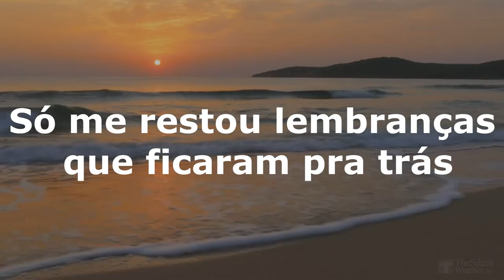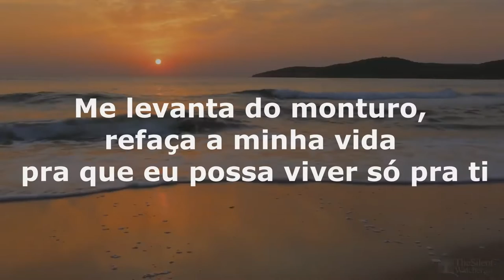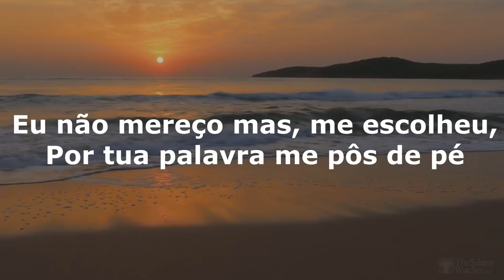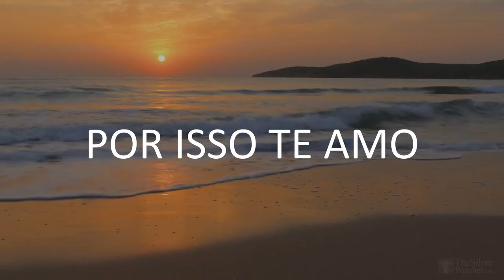Ed Sheeran - Photograph (COM LETRA) VERSÃO GOSPEL | Português🇧🇷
Versão gospel da musica "Photograph'' de Ed Sheeran em uma versão que não é tradução literal mas uma paródia.

(:CLIQUE NO LINK ABAIXO PARA SE INSCREVER:)

▶LETRA:
Eu te deixei
E isso doeu demais
Só me restou lembranças que ficaram pra trás
Mesmo eu sendo difícil
O senhor nunca desistiu
Me estendeu a mão mesmo eu sendo pecador
Eu não mereço, mas me escolheu
Por tua palavra me põe de pé
Me levanta do monturo, refaça a minha vida pra que eu possa viver pra ti
Quero te amar mais, do que tudo que já pude amar
Pois deste tua vida para me salvar não há DEUS como tu
Por isso te amo
Eu te louvarei
Te engrandecerei meu pai
A tua bondade é grande e não esquecerei jamais
Me estendeu a mão, nova criatura sou
Por tua palavra me pôs de pé
 Levantou-me do monturo, refez a minha vida  e hoje eu  vivo só pra ti